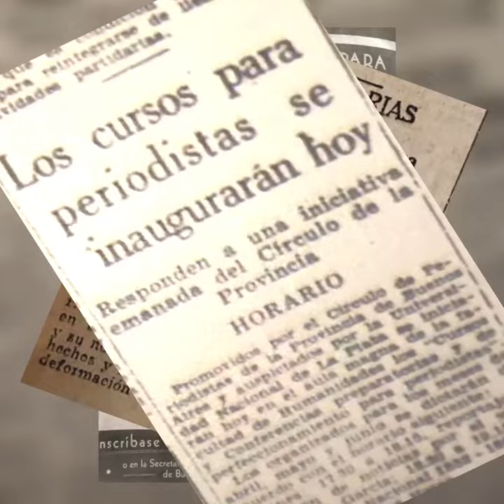A 90 años de la creación de la carrera de Periodismo en La Plata (UNLP)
Este año (2024) se cumplen 90 años de la carrera de Periodismo en La Plata, y 30 años del pase de Escuela Superior a Facultad de Periodismo y Comunicación Social de la Universidad Nacional de La Plata (UNLP). Para celebrarlo, el equipo de coordinación y del área de producción audiovisual de la Prosecretaría Académica de realización de producciones (PROSECAD) de dicha unidad académica visitaron el archivo histórico del Círculo de Periodistas de la provincia de Buenos Aires y entrevistaron a su presidente, Hugo Mársico (mandato cumplido), quien hizo un repaso de la historia de la casa de estudios.